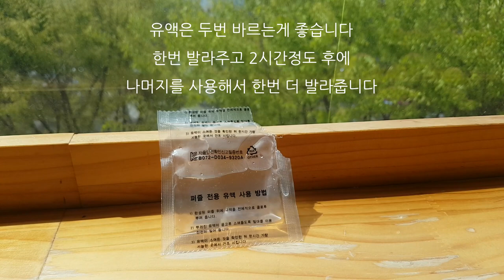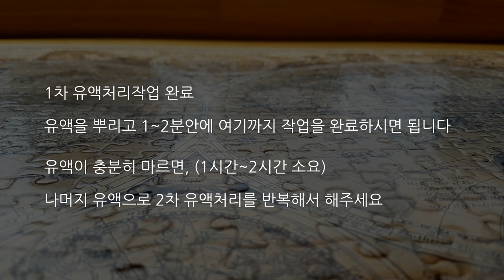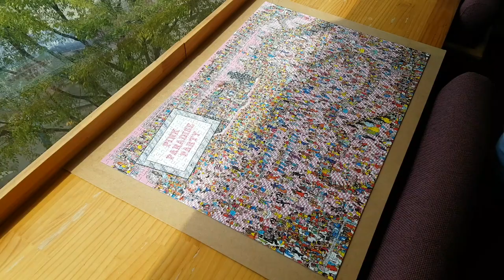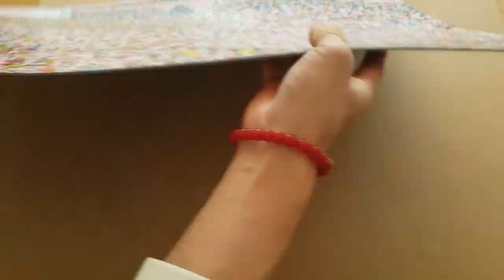직소퍼즐 유액바르는 방법☆퍼즐 유액 잘 바르는 팁(Jigsaw Puzzle)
직소퍼즐의 유액 바르는 방법에 대한 영상입니다.
유액 잘 바르는 팁^^

500조각이나 1000조각 퍼즐들을 완성하신 후, 조각들이 분리되지 않도록 접착풀로 붙여버리는 작업입니다.
퍼즐을 구매하시면, 퍼즐박스안에 유액과 바르는도구가 들어있습니다. (간혹 안들어있는 브랜드도 있습니다)

Introduction:
안녕하세요. 카페퍼즐의 퍼즐맞추는 채널입니다. 저희 카페에 있는 퍼즐들을 맞춰보고 그에 대한 리뷰영상과 기타 퍼즐맞추는 영상등을 올려보았습니다. 퍼즐을 처음 접하시거나, 맞추다가 어려움을 느끼시는 분들에게 조금이나마 도움이 되길 바랍니다.

Location:
홍대카페퍼즐